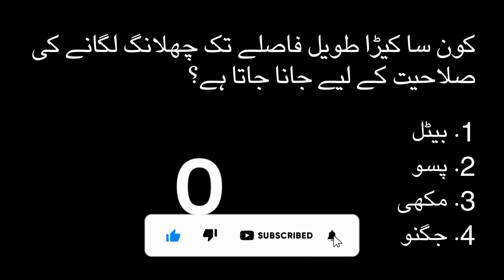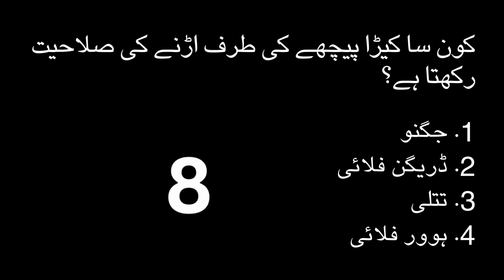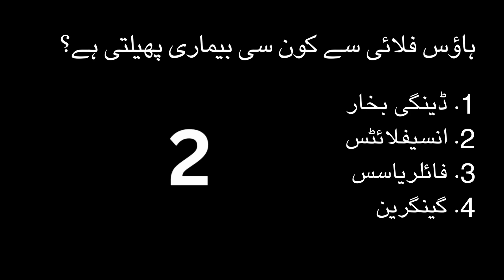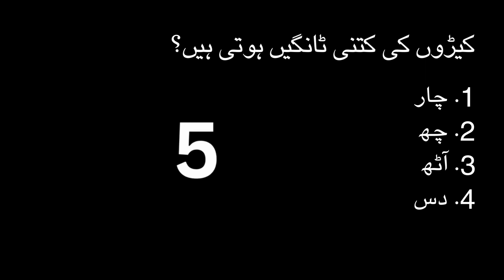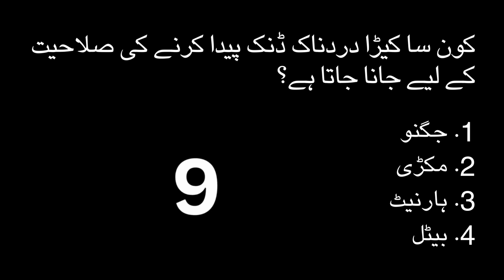Quiz of Insects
Join us as we delve into the fascinating lives and incredible diversity of these small yet mighty creatures. In this video, we'll uncover the hidden world of insects.

Whether you're an insect enthusiast or simply curious about the wonders of nature, this video will leave you spellbound. Prepare to be amazed by the incredible diversity, beauty, and resilience of these tiny yet powerful creatures that inhabit our planet.

Join us on this enthralling adventure through the insect kingdom, and let us ignite your curiosity about the incredible biodiversity that surrounds us!